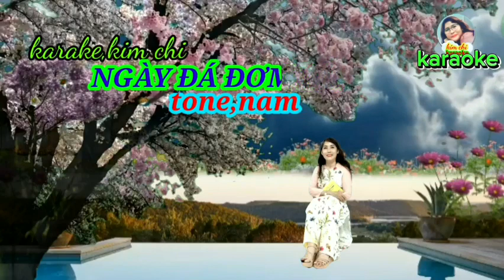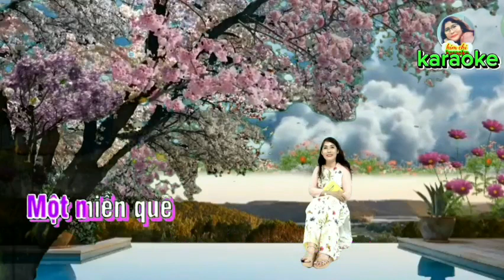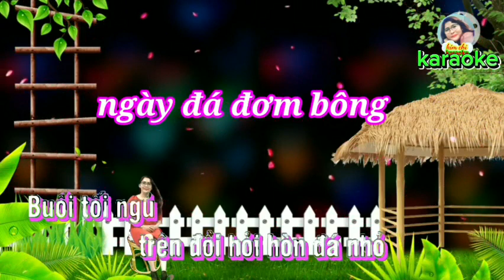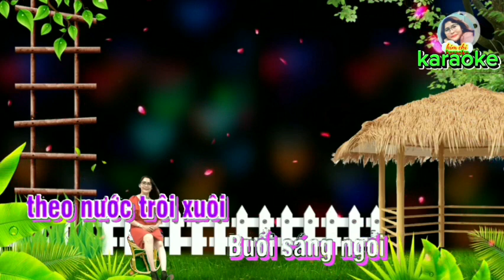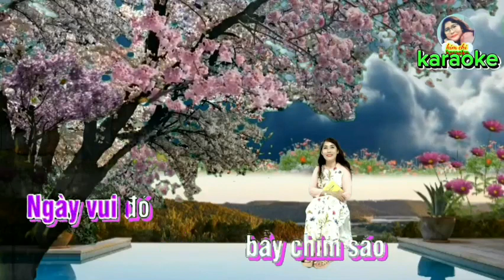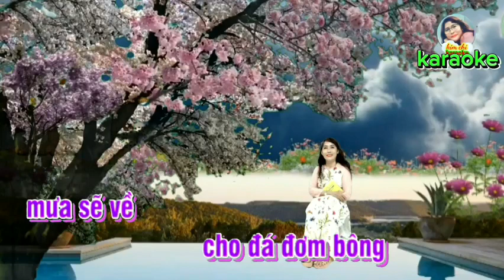Karaoke NGÀY ĐÁ ĐƠM BÔNG Tone NAM // Tác giả: Nhật Ngân & Loan Thảo